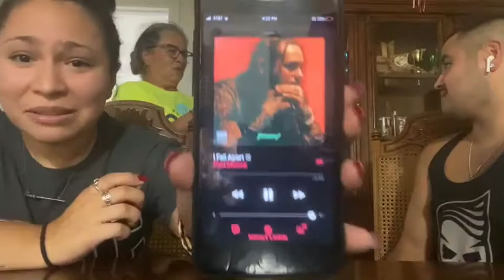WHISPER CHALLENGE!!!!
bbyashleyy